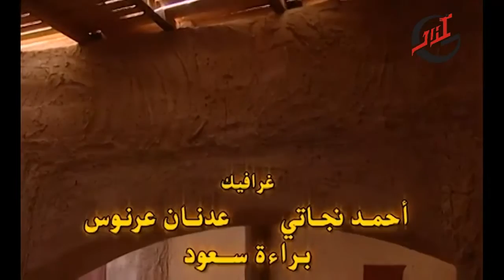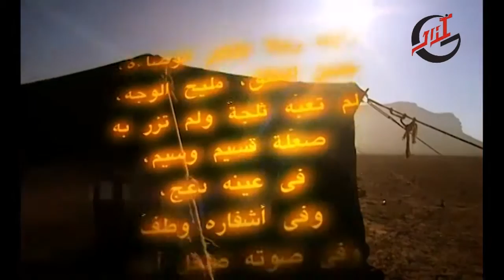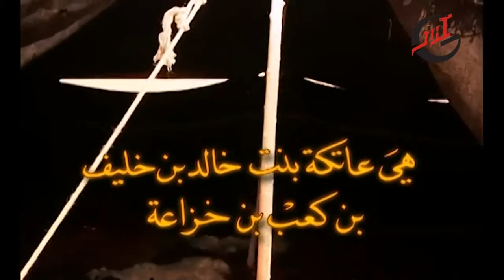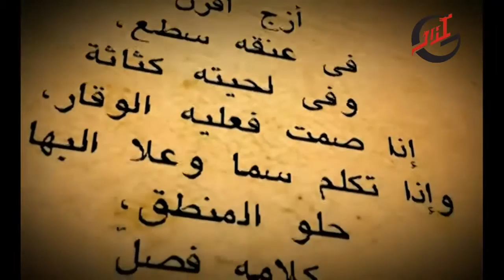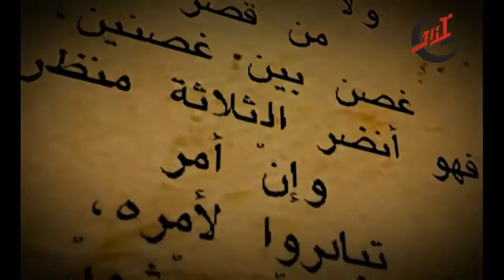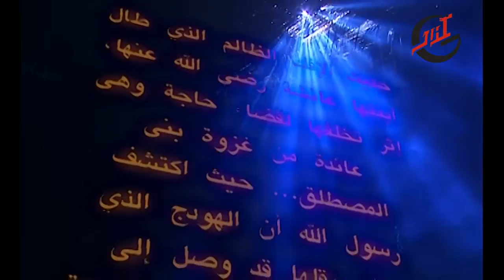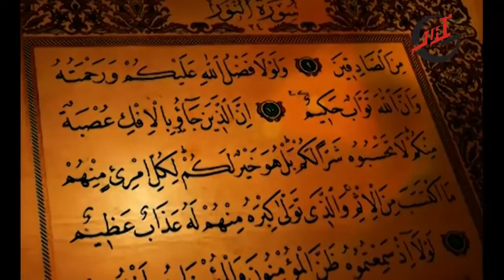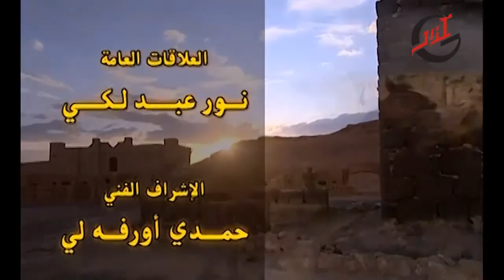السلسلة الوثائقية نساء عصر النبوة ـ الحلقة 18 الثامنة عشر كاملة HD